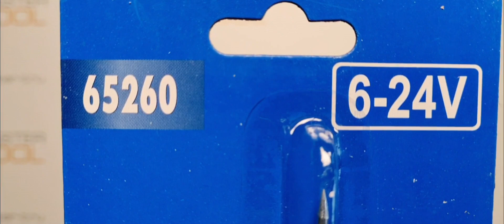Пробник автомобильный 120мм 6-24V VOREL, 65260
Распаковка- Пробник автомобильный 120мм 6-24V VOREL, 65260